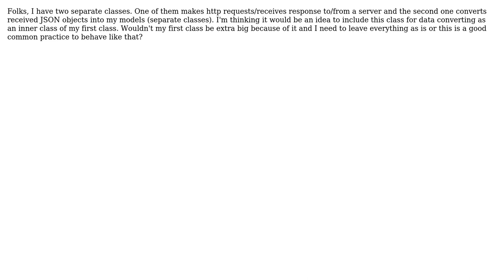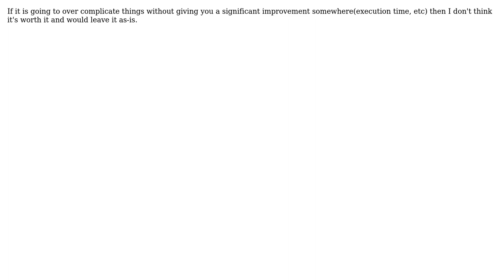Software Engineering: Should I create inner class here or leave as is? (3 Solutions!!)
Software Engineering: Should I create inner class here or leave as is?

With thanks & praise to God, and with thanks to the many people who have made this project possible! | Content (except music & images) licensed under CC BY-SA | Music | Images & others | With thanks to user Michael K user John user Eugene user Anon and the Stack Exchange Network Trademarks are property of their respective owners. You are responsible for your own actions.